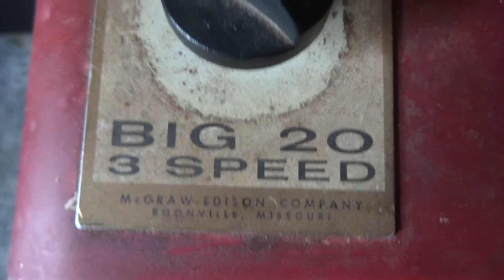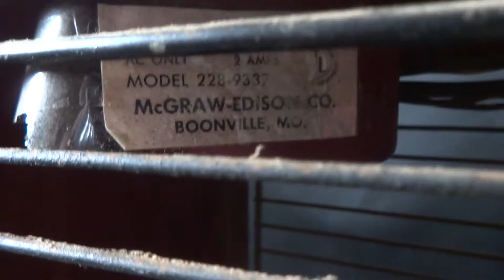Vintage Edison Big 20 model 228-9337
anther kinda beater box fan of mine. this early-mid 1960's Mc Graw Edison "The Big 20" this fan has been to hell and back more than once in its lifetime. it came from my school along with that EXL i had. this fan was used in the Shop Class room. (i remember seeing it sitting in there) and when i got it it was covered in Burgundy paint..i got most of that off the blades and re painted the cabinet red..and the grills i painted black. (my own custom fan) i did a very shoty job painting it..so i may re paint it sometime down the road.